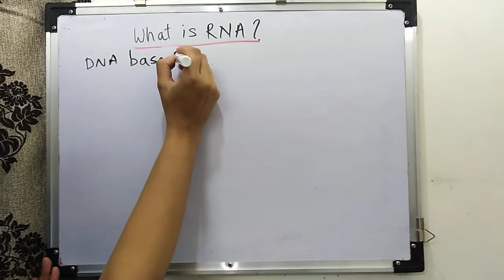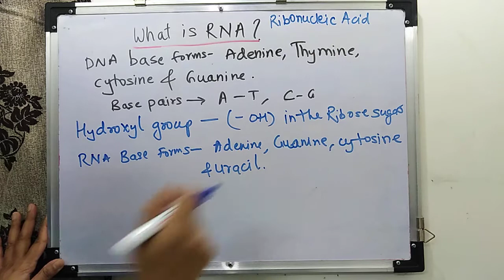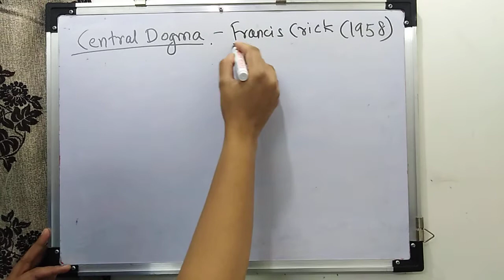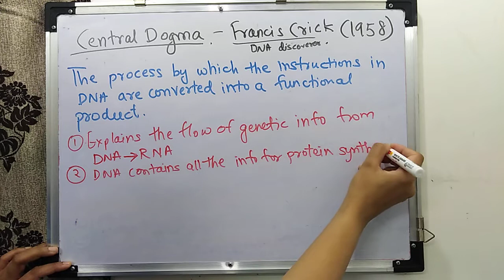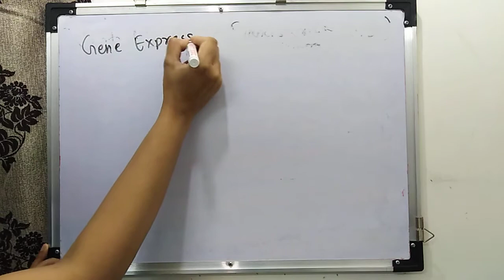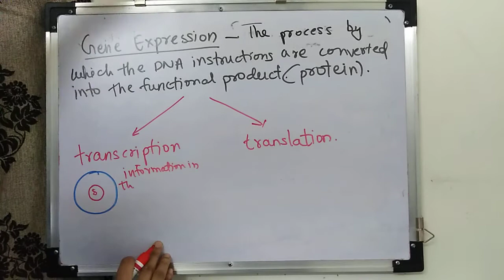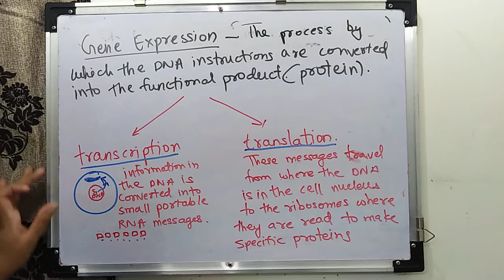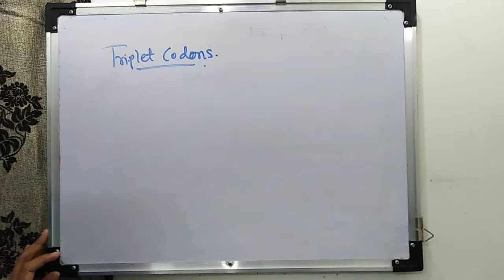What is RNA? | Heredity and Evolution | Class 10 - Science 2 - Chapter 1 | Explained in Hindi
In this video we will learn "What is RNA?" from Class 10 Science 2 - Chapter 1 - Heredity and Evolution, Maharashtra State Board (SSC). The lesson is explained in Hindi & English.

What is RNA? RNA has a structure very similar to that of DNA. The key difference in RNA structure is that the ribose sugar in RNA possesses a hydroxyl (-OH) group that is absent in DNA.

Coding RNA (messenger RNA) - Messenger RNA (mRNA) carries the genetic code from DNA in a form that can be recognized to make proteins. The coding sequence of the mRNA determines the amino acid sequence in the protein produced.

Ribosomal RNA - Ribosomal RNA is the catalytic component of ribosomes. In the cytoplasm, rRNAs and protein components combine to form a nucleoprotein complex called the ribosome which binds mRNA and synthesizes proteins (also called translation).

Transfer RNA - Transfer RNA is a small RNA chain of about 80 nucleotides. During translation, tRNA transfers specific amino acids that correspond to the mRNA sequence into the growing polypeptide chain at the ribosome.

Transcription - In transcription, the information in the DNA of every cell is converted into small, portable RNA messages.

Translation - During translation, these messages travel from where the DNA is in the cell nucleus to the ribosomes where they are ‘read’ to make specific proteins.